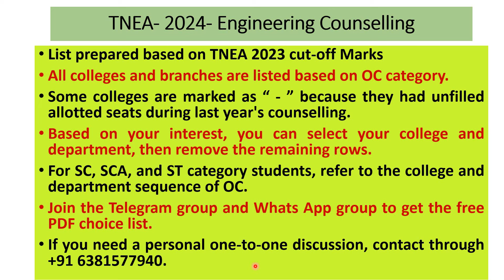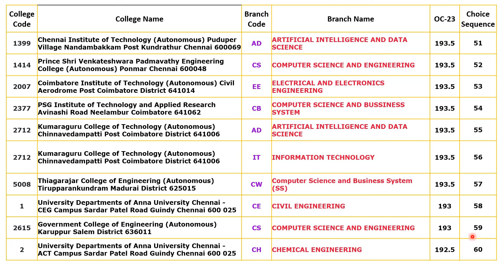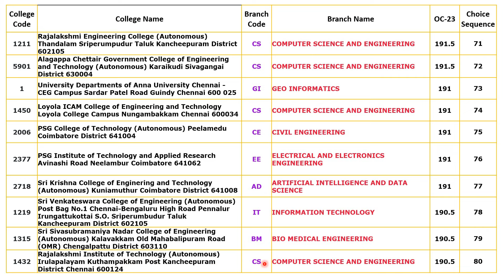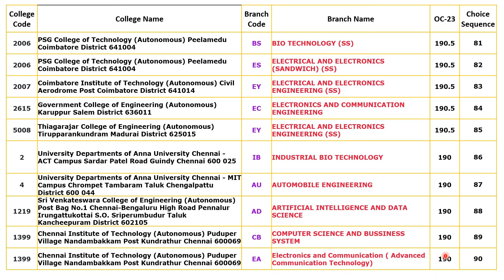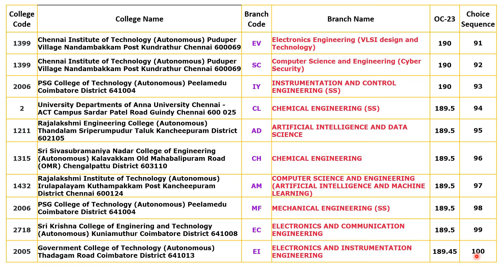TNEA2024| Choice filling List | All Departments |OC Category Top 50 Engineering colleges| Part-2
Top 50 Engineering Colleges and branches
Based on TNEA 2023 cut-off Marks
Free Choice list pdf
One to One Personal Guidance Through Online Available

• List prepared based on TNEA 2023 cut off Marks
• All college and branches listed based on category
• Some colleges marked as “ - ” because completed allotted seats not filled during last year counselling
• Based on your interest you can select your college and department  then remove remaining rows
• For SC,SCA and ST category for students refer for college and department sequence
• Join in telegram group and what’s app group to get free Pdf choice list
• If you need personal one to one discussion content through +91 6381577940